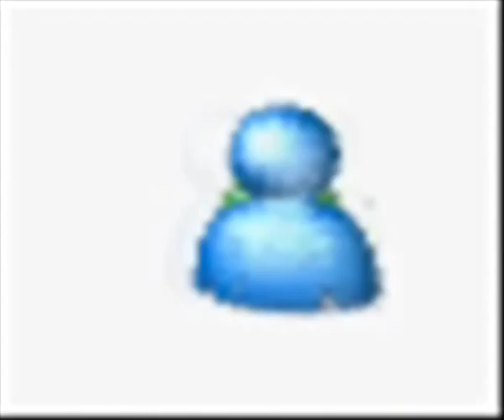Eoghan Quigg- 28, 000 Friends (Habbo Music Video- StrikeStar feat. SimplyGrodette)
MoneyMansion Records DOES NOT OWN any of the AUDIO Content within this video.

This video is from the debut single by X Factor Finalist Eoghan Quigg "28, 000 Friends",

This video also features:
StrikeStar
SimplyGrodette
HABBO USA Hotel Guest Rooms
Various Logos/Images taken from Google
Windows Live Messenger Loading Screen

See this song being performed in MoneyMansion Records' upcoming "HABBO USA Concert"... "HIT BY FAME" speak to "Grode" on HABBO USA to find out dates.